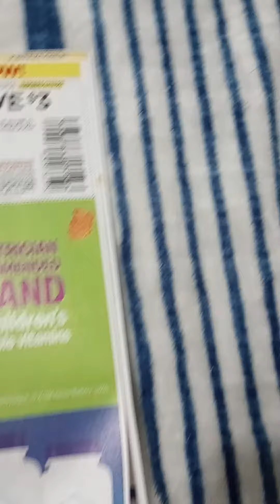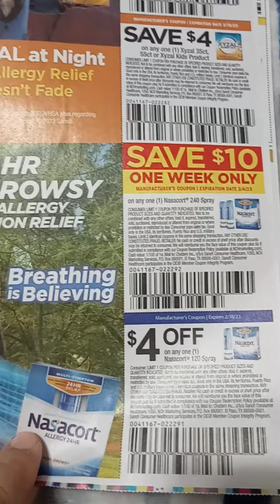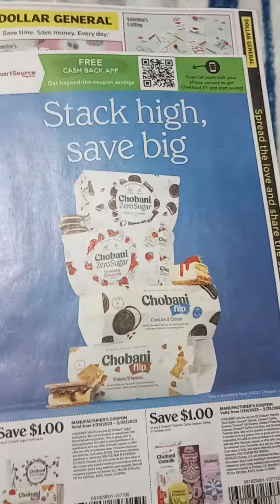💰12 CUPONES💰 enero-29-2023